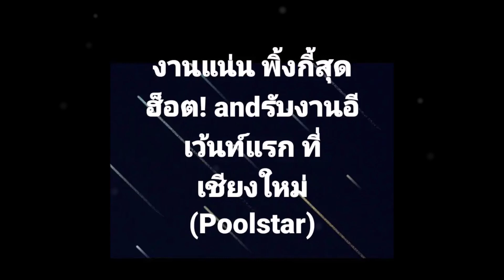วงในเผย”พิ้งกี้ สาวิกา”เตรียมรับงานหลังถูกปล่อยตัว